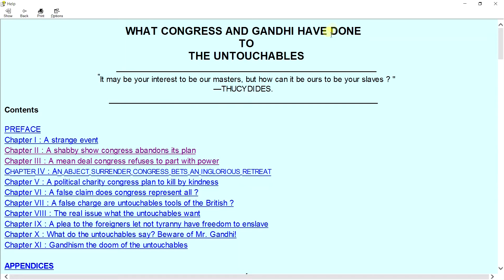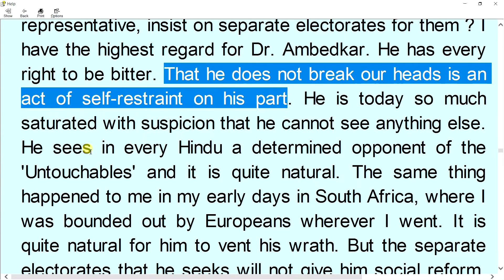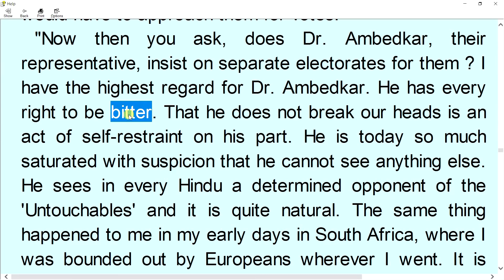Mr. गाँधी के बाबासाहेब अंबेडकर के बारे में विचार